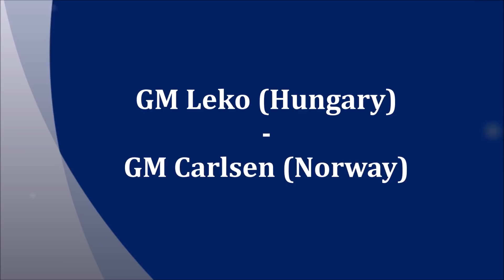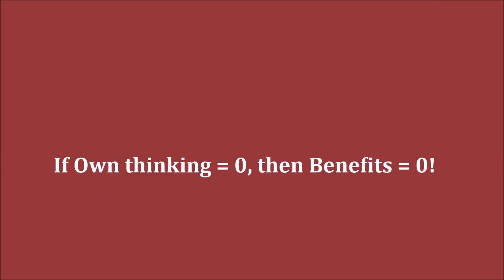GM Leko (Hungary) - GM Carlsen (Norway) FF + PGN